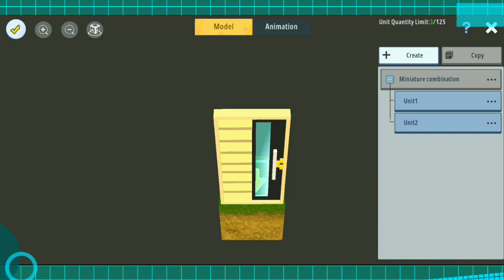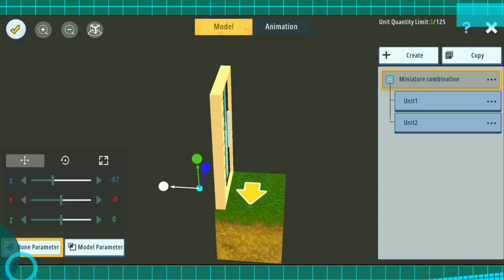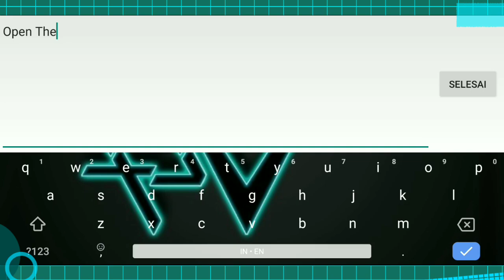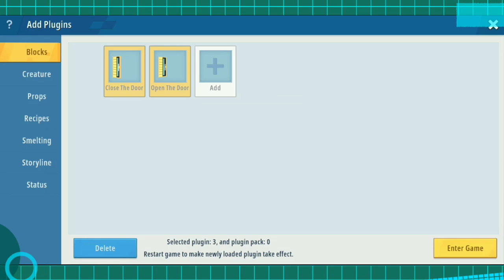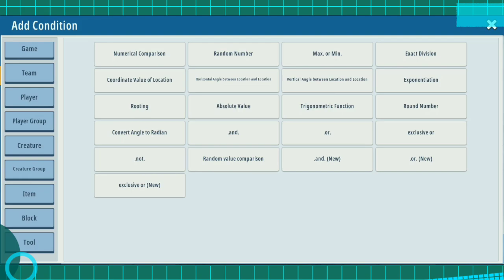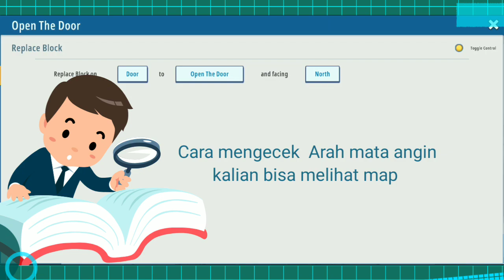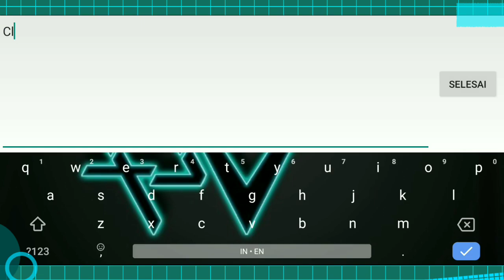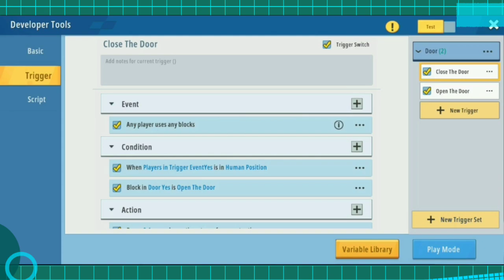Mini World : Tutorial - How To Make A Door Trigger (Custom Your Doors)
Trigger Guide - learning starting now! Watch this video and learn How To Make A Door Trigger in Mini World Block Art With AshArt

Time Stamp :
00:17 Preview Door Trigger
00:30 How To Make Miniatur
01:34 Miniature Combination
02:06 Costume Model Editor
03:36 Plugin Block
05:11 Door Location
05:34 Region / Zone
06:27 Trigger - Open The Door
10:23 Trigger - Close The Door
12:01 Result - Door Trigger

Tools :
- Terrain Editor
- Costome Model Editor
- Machine Workshop
- Miniature Combination
- Miniature Workbench
- Props Miniature Workbench

★Official Video - @MiniWorldCreata

If u have  amazing map, please call me (i'm english & Indonesian critic)

Im sorry about video quality, because i'm use smartphone to record ^^

★Mini World UID : 5087230
IGN : AshArt (Critic MWBA)

AshArt#3167

Link Download Mini World Block Art :
•Android